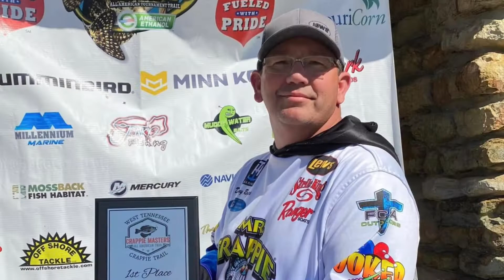Bait Pop New Ad: Crappie And Bass Pop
Crappie and bass pop ad

Link to my Masterclass

Check these great companies out out

Yamaha Motor Totes, Mercury 4 Stroke Transom Saver & More – DD26 Fishing